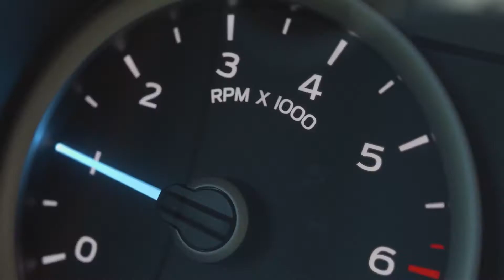Install THIS before you off-road your new Tundra!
Active Off-Road Bumpstops have been designed to allow for proper deflection of the suspension while, at the same time, providing a damping response when the suspension bottoms out. Aeon® rubber springs provide a progressive spring rate that reduce stress on your body and your vehicle.